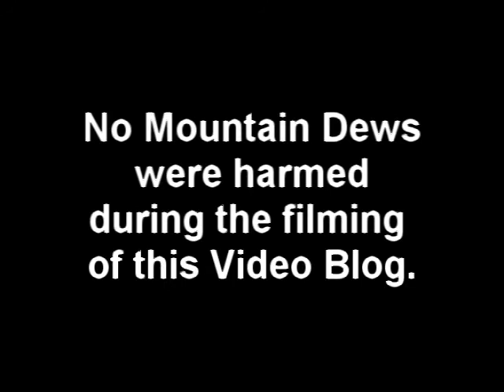9.23.08: At This Moment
Video Blog for 9.23.08: "At This Moment"